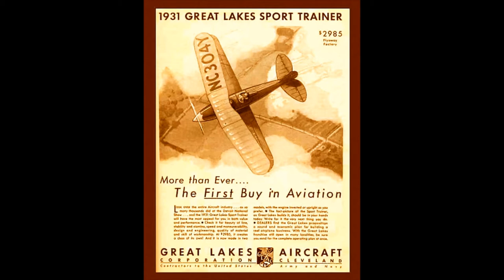GAS Great Lakes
Gas Great Lakes package